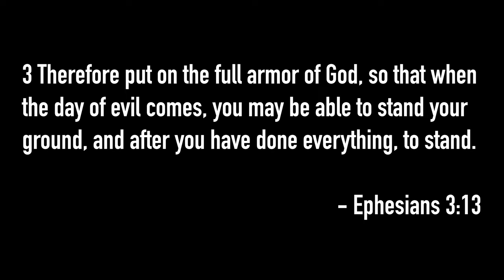Wildwood Flower (Day 96)